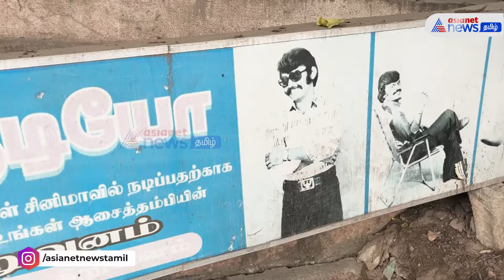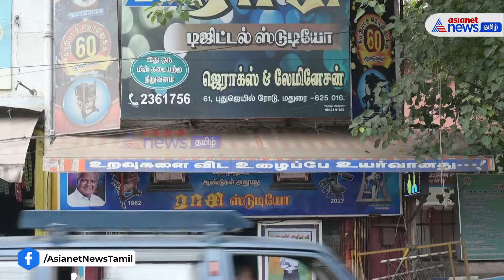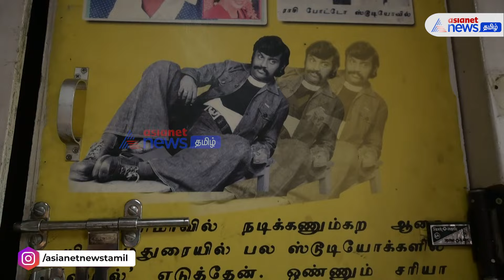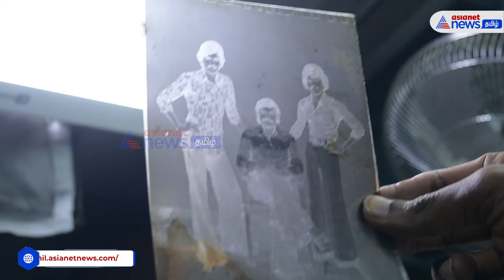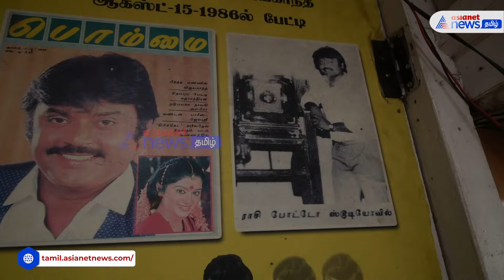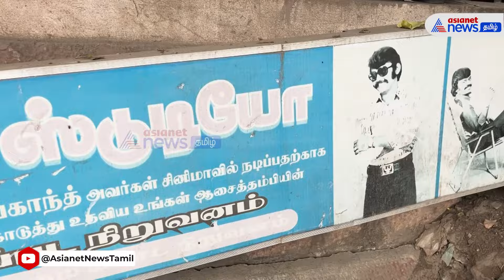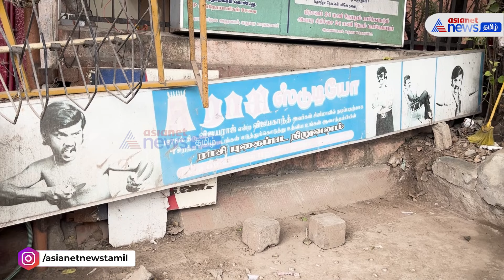விஜயகாந்துக்கு சினிமா வாய்ப்பு!-ஆசைத்தம்பி எடுத்த போட்டோ! Vijayakanth's Friend Aasaithambi Interview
Vijayakanth Cine Carrer starts with Asaithambi Photoshoot | விஜயகாந்துக்கு சினிமா வாய்ப்பு கிடைக்க ஆசைத்தம்பி எடுத்த போட்டோ / Vijayakanth Friend Rasi Studio Aasaithambi Interview